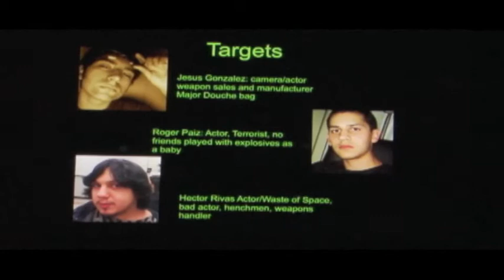Miguel perez first short story video unedited the quiet job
it is crappy it was for camera techniques and the teacher said not to edit it  the next video will be edited and it will be a remake with better scenes